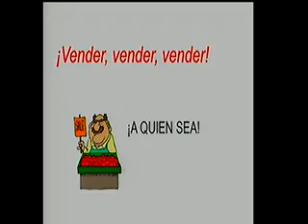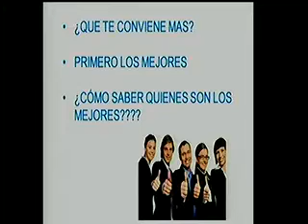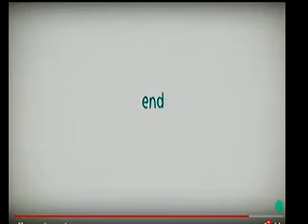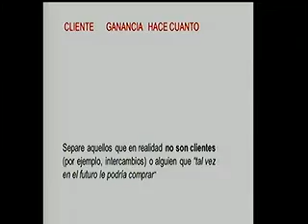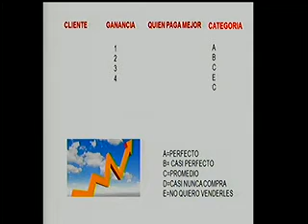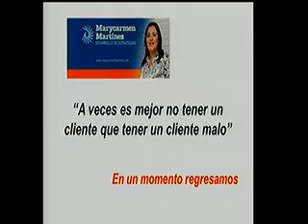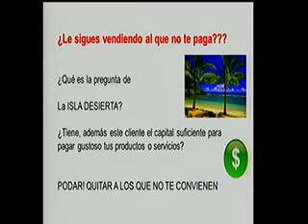Desarrollo de Estrategias. Programa 3 Quién es el cliente ideal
Con la Coach de Negocios Marycarmen Martínez.